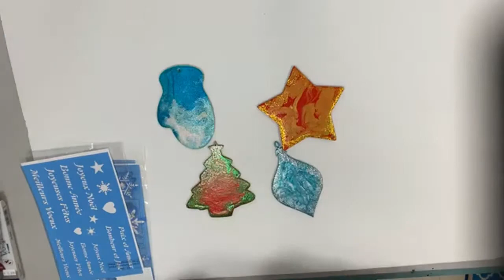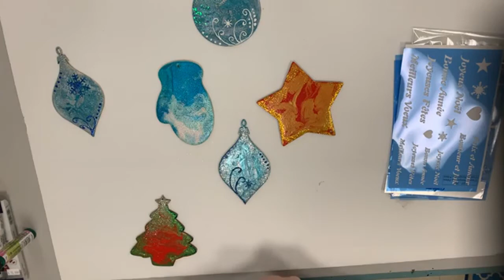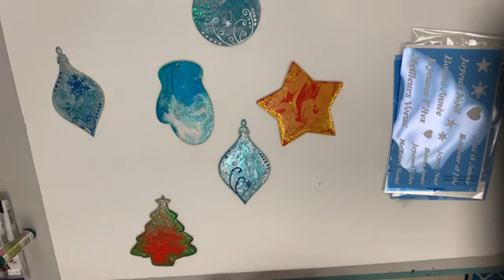Décorations de Noël avec médium de coulage par Brigitte Malenfant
Démonstration en direct de fabrication de décorations de Noël avec le médium de coulage par Brigitte Malenfant.